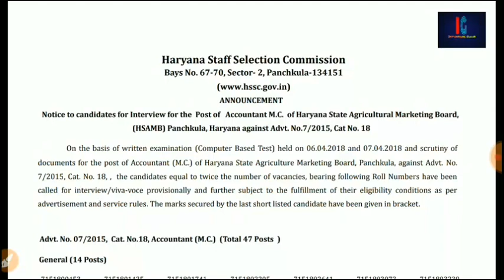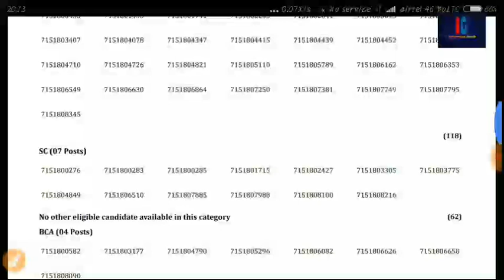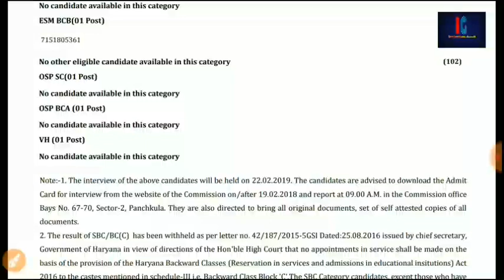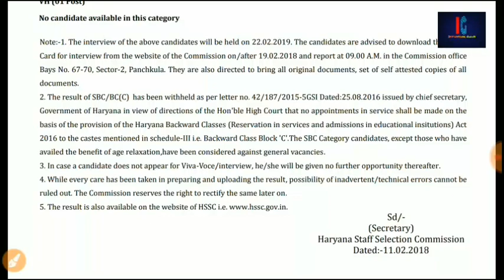HSSC INTERVIEW SCHEDULE & RESULT OF WRITTEN EXAM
INSPIRATIONAL GURUJI